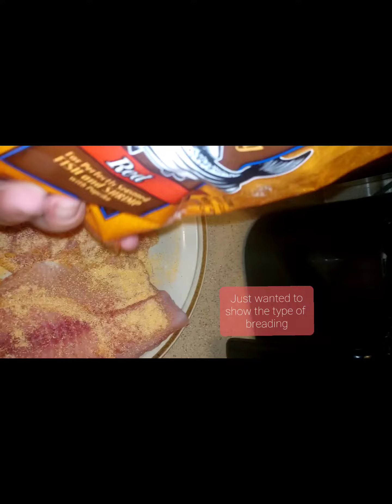Fish N Fries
Hadn't done a fish video in awhile, so here's my take on Tilapia!